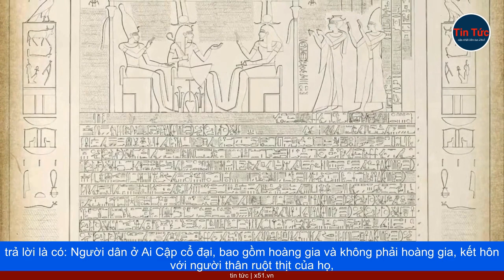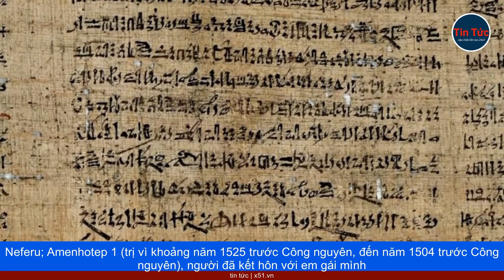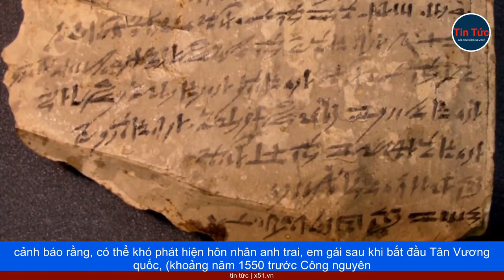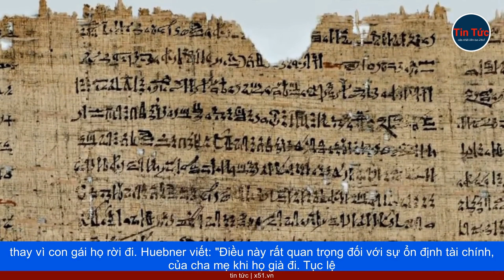NGƯỜI AI CẬP CỔ ĐẠI THƯỜNG KẾT HÔN CẬN HUYẾT THỐNG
Pharaoh Ramesses 2 cưới con gái mình, và nữ hoàng Cleopatra 7 cưới anh trai của bà, vậy hôn nhân trong các gia đình hoàng gia và thường dân phổ biến đến mức nào?